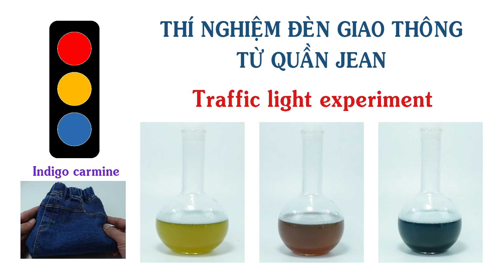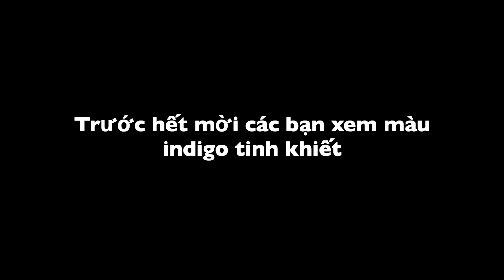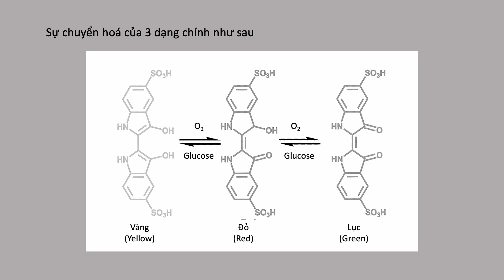Thí nghiệm đèn giao thông từ quần jean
Traffic light experiment from jeans
从牛仔裤中进行的交通灯实验
ジーンズからの信号機実験

Thí nghiệm hoá học: Chemistry experiment
Hoá học vui: Fun Chemistry
Dung dịch đổi màu: Color-changing solution
Phẩm nhuộm indigo: Indigo dye